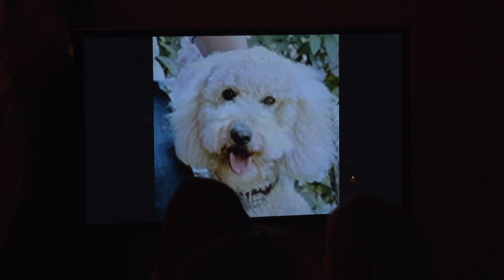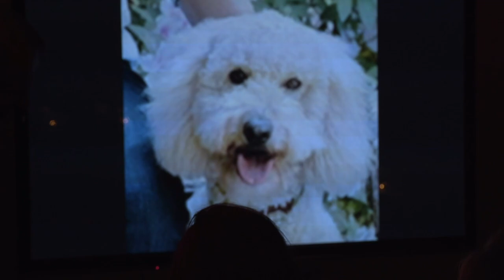Rehearsal Dinner at Capital City Club Downtown Atlanta for Meredith & John Brunstad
Rehearsal dinner at Capital City Club in Downtown Atlanta for Meredith Bullock and John Brunstad.